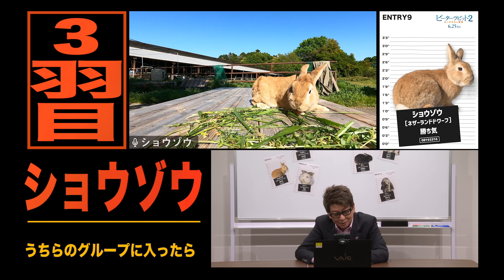哀川翔 子分うさぎオーディション‹最終回›ついに決定！ 『ピーターラビット２／バーナバスの誘惑』6月25日全国ロードショー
『ピーターラビット２／バーナバスの誘惑』で モフワル🐰バーナバスの声優を務める哀川さんが、6月16日に 千葉雄大 さんと配信イベントを行うことが決定！
このイベントに哀川さんと一緒に登壇する子分うさぎたちのオーディションの模様をお届けします。

イギリスで最も美しいと称えられる湖水地方を舞台に、世界で一番愛されるウサギを主人公にした、ビアトリクス・ポター原作の絵本「ピーターラビット」。シリーズ累計発行部数全世界2億5000万部を超え、2018年に初めてハリウッドで実写映画化されると全世界興行収入が約３８６億円を超える大ヒット！歌とダンスと愛くるしさで世界中を笑顔にした。あれから３年、ビアとマグレガー、三つ子の妹モプシー、フロプシー、カトンテールにいとこのベンジャミンなどお馴染みの‹モフカワ›なキャラクターもカムバック！さらには、湖水地方を飛び出して都会で出会ったバーナバスに悪の道に誘われ、ピーターはさらに‹モフワル›になっていく！